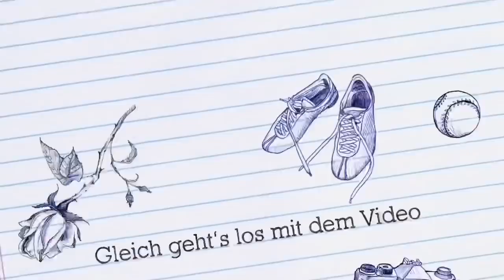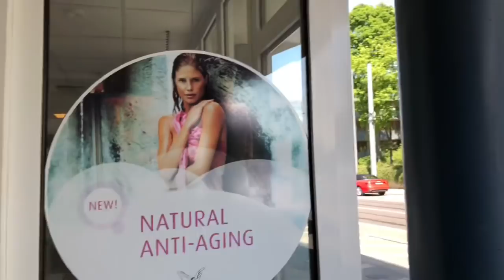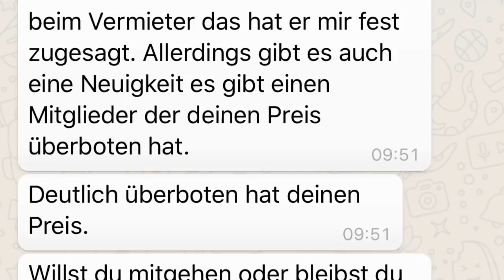Hintergangen - Vetragsbruch - Falsche Zeugen im Gerichtssaal | IdrisTv Online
Hallo, leider wurde die Bar, obwohl ich einen Vertrag habe, ohne meines wissens verkauft.
Zudem kommt die Gerichtsverhandlung mit falsche Zeugen.
Lasst uns das Video mal anschauen und bewerten.